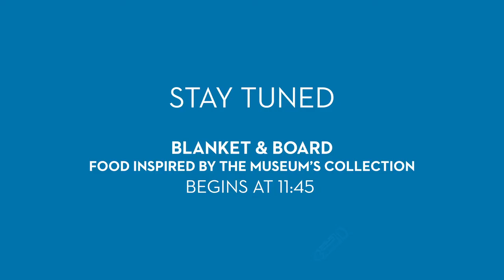fig Musical Performance & Charcuterie Board Tutorial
Join us for a musical performance by fig, and a charcuterie board tutorial with Blanket & Board, inspired by the Museum’s still life collection!